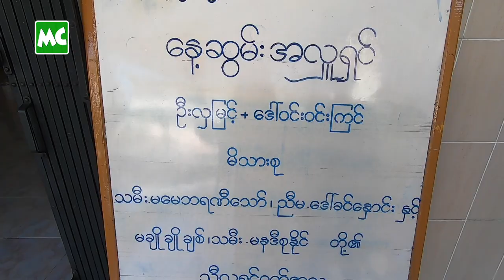မွေးနေ့အကြို သီလရှင် ဝတ်ပြီး ကုသိုလ် ယူနေတဲ့ မေသော်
သရုပ်ဆောင် မေဘရဏီသော် က မိသားစုနဲ့ မြောက်ဒဂုံ၊ သုဝဏ္ဏဘူမိခေမာရာမ သီလရှင်စာသင်တိုက်၊ ရန်ကုန်မှာ  အတူ အောက်တိုဘာလ (၁၀) ရက်နေ့ ကစပြီး သီလရှင် ဝတ်ခဲ့ပါတယ်။ မွေးနေ့အကြို ကုသိုလ်အဖြစ် ရက် တစ်ပတ်တိတိ သီလရှင်ဝတ်မယ် လို့ သိရပါတယ်။

@Myanmar Celebrity TV Update: May Barani Thaw entered Nun-hood for her Birthday Merit.